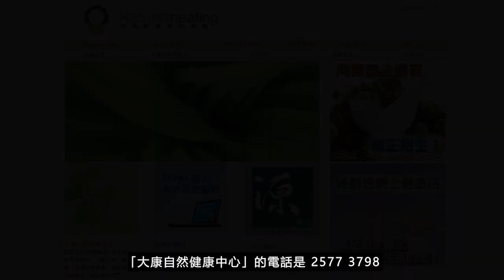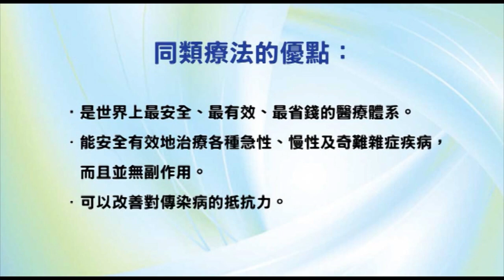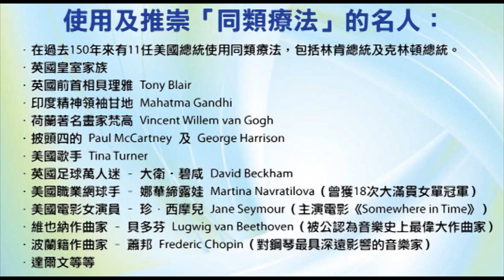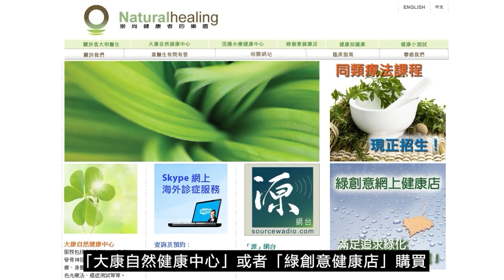《靈丹妙藥的同類療法》- EP122 - 藤黃 Gamgogia Morella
今集袁醫生介紹以下同類療劑：藤黃 Gamgogia Morella
藤黃 Gamgogia Morella 30C︰
【臨床應用】
* 胃腸道疾病 Gastrointestinal Disorders︰腹瀉Diarrhea。食物中毒Food, poisoning。肛門疾患Anus disorders。灼痛Burning, pains。腹絞痛Colic。痢疾Dysentery。脹氣Flatulence。泄瀉Lienteria。盲腸炎Typhlitis。嘔吐Vomiting。
* 肌肉骨骼和結締組織疾病 Musculoskeletal and Connective Tissue Disorders︰背痛Backache。毆打的後果Blows, effects。尾椎骨疼痛Coccyx, pain。風濕痛rheumatic, pains。痠痛Sore, pains。
* 耳鼻喉科疾病 Otolaryngology︰打噴嚏Sneezing。咽喉腫痛Throat, sore。
* 眼科疾病 Ophthalmologic Disorders︰眼炎Eyes, inflammation。
--- 印度精神領袖：聖雄甘地 Mahatma Gandhi
--- 荷蘭畫家：梵高 Vincent Willem van Gogh
--- Beatles 披頭四樂隊成員：Paul McCartney 及 George Harrison
--- 英國足球員：萬人迷大衛‧碧咸 David Beckham
--- 美國職業網球手：娜華締露娃Martina Navratilova（曾奪取 18 次大滿貫女單冠軍）
--- 美國女演員：珍．西摩兒 Jane Seymour（主演電影 Somewhere in Time）
--- 維也納作曲家：貝多芬 Lugwig van Beethoven（被公認為音樂史上最偉大作曲家）
--- 波蘭籍作曲家：蕭邦 Frederic Chopin（對鋼琴演奏影響力最深遠的音樂家）